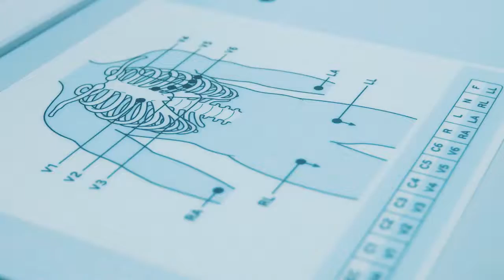Mientras tú disfrutas de este partido tan importante, nosotros cuidamos de tu salud.